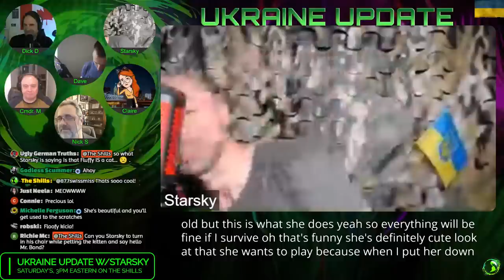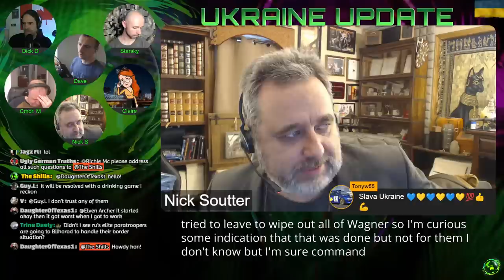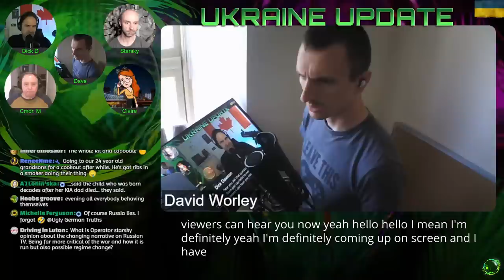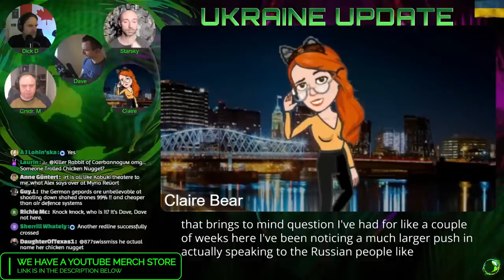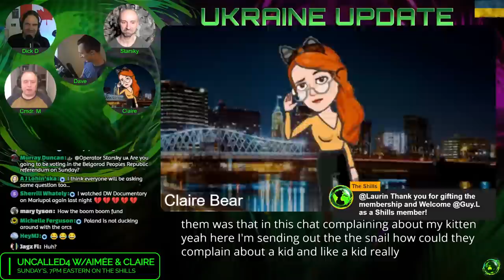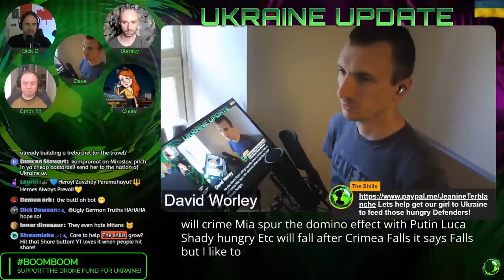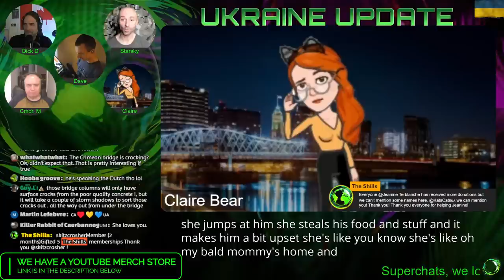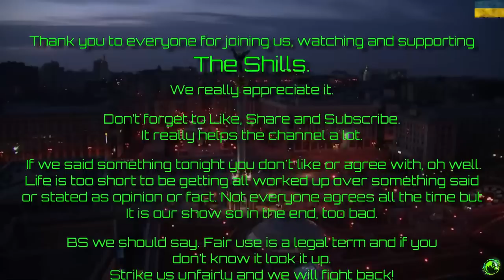Ukraine Update with Operator Starsky @StarskyUA and The Shills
Jeanine is heading to Ukraine to help cook real meals for the hero's.

A look at this week in the Orc invasion of Ukraine with operatorstarsky and the gang.

The Shills.  A group of YouTubers talking live about live, the universe and everything in it. We have Memberships as well for anyone interested joining the family